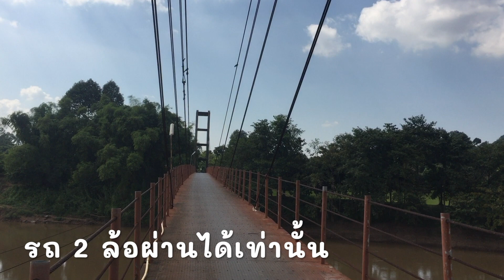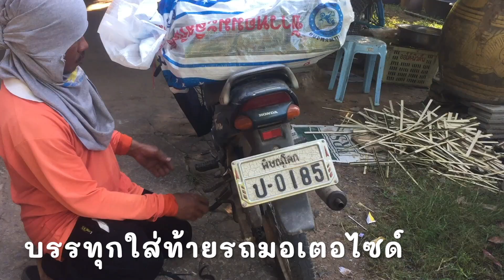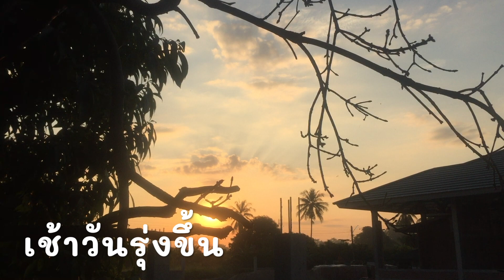ข้าวหลามโบราณ ใส่ถั่วลิสง อร่อยล้ำ Iเตี้ยไม้ไผ่สดๆ หอมๆ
กระบอกไม้ไผ่จาก ไผ่สีสุก สดๆ จากกอ เตี้ย หรือเยื่อไผ่สดๆ หอมๆ กับข้าวเหนียวเขี้ยวงูเรียงเม็ดสวย กระทิคั้นสด ได้มะพร้าวของสุราษฎ์ธานี หอมๆ มันๆ ช่วยกันทำในครัวเรือน เผากันจะๆ ควันขโมงไปทั่วสวน เผาเสร็จยายเอาไปแจกลูกหลาน และเพื่อนบ้านที่สนิทสนมกัน รุ่งเช้าปอกข้าวหลามกินกัน รสชาด  มัน เค็มๆ หวานๆ ยายสารภาพว่า ยายลืมสูตร เพราะไม่ได้เผามานานกว่า 30 ปี
ขอบคุณทุกท่านที่เป็นกำลังใจให้ยายนะคะ ยายตั้งใจจะนำสูตรอาหาร แบบโบร่ำโบราณมานำเสนอให้ ลูกหลานได้ดูกันนะ